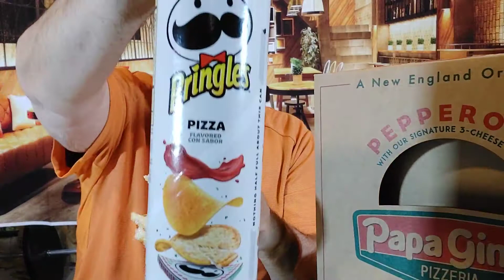papa Gino's wicked cheesy hidden pepperoni pizza 🍕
papa Gino's pizza review